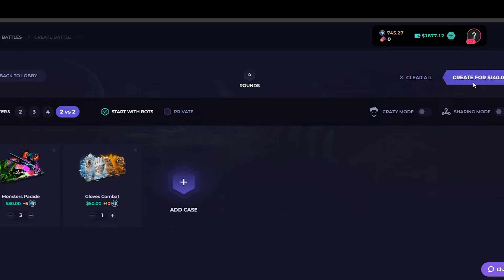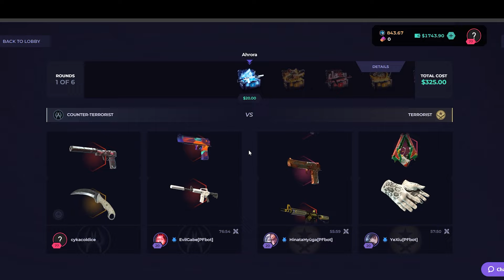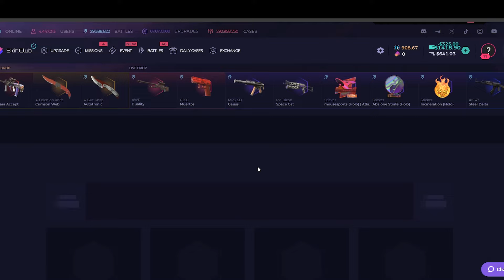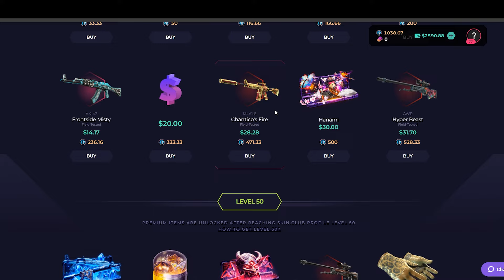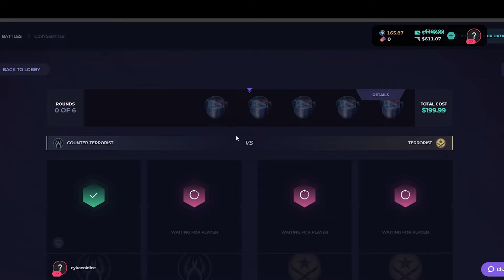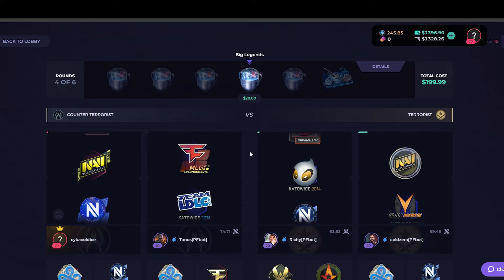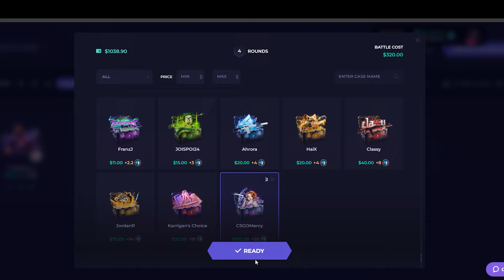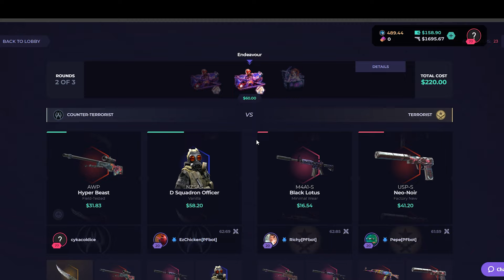THE MOST EXPENSIVE CASE BATTLES I'VE EVER DONE... (INSANE)